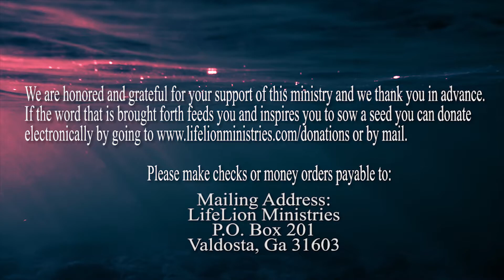FROM THE PASTOR'S DESK | WEEKLY INSPIRATION 5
Every other week on our YouTube and LifeLion Ministries FaceBook page, Pastor Joey Castleberry connects with you within your day to day life through short videos of spiritual encouragement. We hope the inspiring words are a blessing to you and that you continue to join us for these special messages from the Pastor’s desk! God bless

Tag a friend or family member!!! SHARE SHARE SHARE!!!

Pastor: Joey Castleberry
Church: Lifelion Ministries 1601 E. Park Ave, Valdosta GA